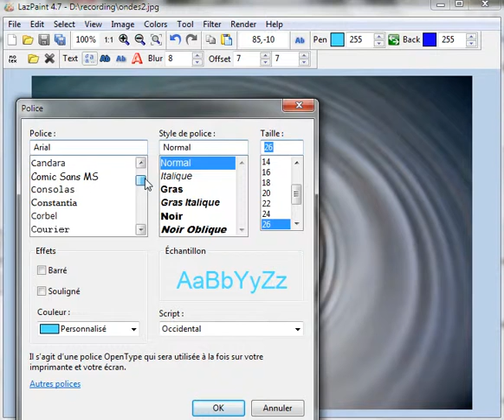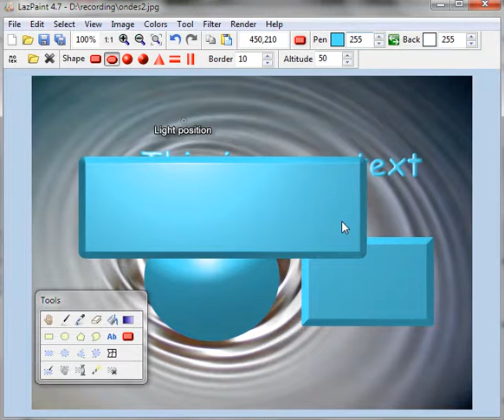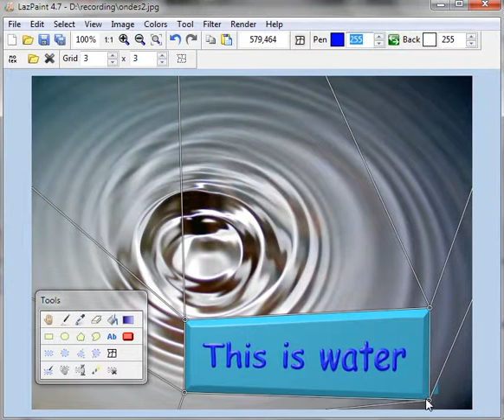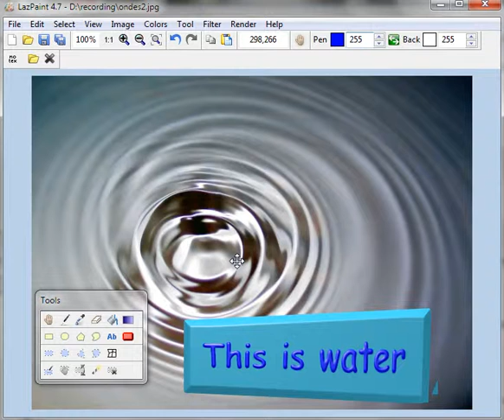LazPaint - Advanced drawing tools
How to draw text, use lighing and grid deformation.